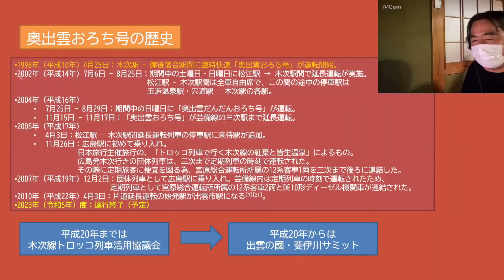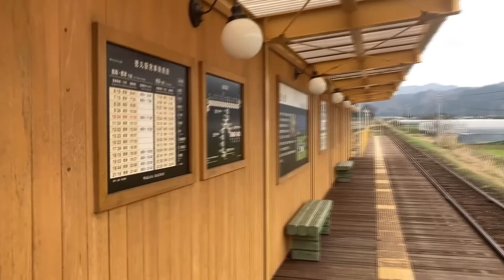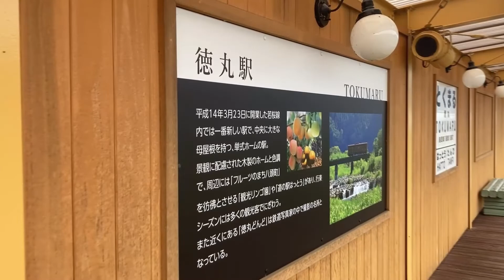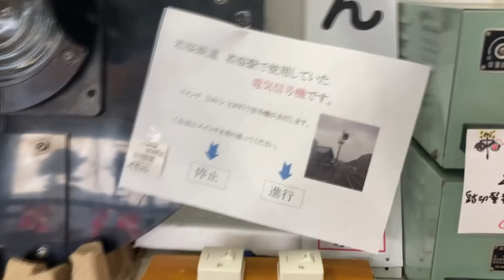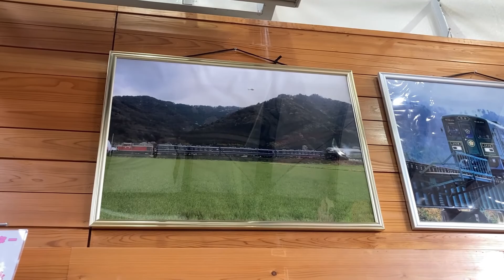山陰全駅完全制覇の旅 第1夜 若桜鉄道若桜線「69 徳丸駅」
さて、賽は投げられました。
誰もやったことのないこと。これがこのチャンネルでやりたいことです。

記念すべき第一回は徳丸駅です。
ここから約270駅の旅が始まります。
山陰を学ぶ「やまかげまなぶ」
皆さんに山陰のことたくさん知ってもらいたいです！

いいね！うれしいです！
コメント！凄くうれしいです！！